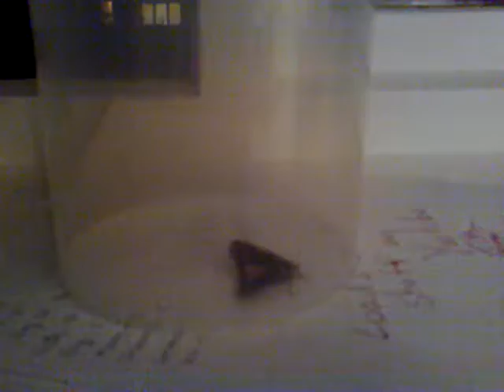Barry the lost moth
barry who i cought, had been lost in my room , can he live on to tell the tale, i dont bloody no as he is fucking in my room somewhere still :|